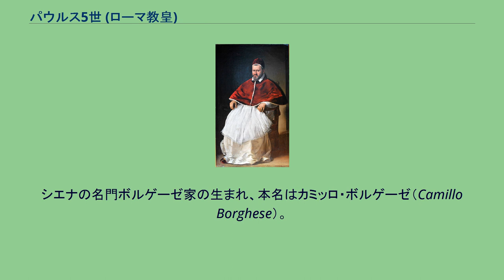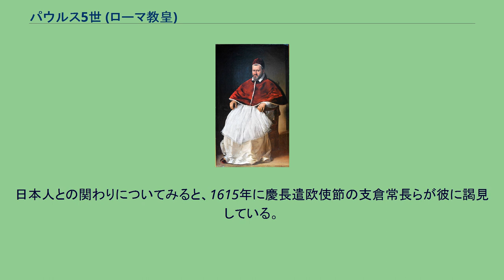パウルス5世 (ローマ教皇)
パウルス5世（Paulus V、1552年9月17日 - 1621年1月28日）は、ローマ教皇（在位：1605年 - 1621年）。
シエナの名門ボルゲーゼ家の生まれ、本名はカミッロ・ボルゲーゼ（Camillo Borghese）。
教会の権益を擁護すべくヴェネツィア共和国やイングランド王ジェームズ1世との交渉を繰り返した。
ローマへ逃れてきたカミッロ・ボルゲーゼは書類にしばしば「ローマ人（Romanus）」と記していた。
彼はペルージャとパドヴァで法学を学び、1596年7月、クレメンス8世によって枢機卿に選出された。
1605年5月、レオ11世没後の教皇選挙ではボルゲーゼがカエサル・バロニウスやロベルト・ベラルミーノなどの錚々たる教皇候補者達を押しのけて新教皇に選出された。
これは彼が中立を保ち、特定の派閥と密着していなかったことから、諸勢力から妥協案として受け入れられたのである。
彼は非常に厳格で一度決めたらやりとげる性格であり、外交家というよりは教会の権益を擁護する法学者というタイプの人物であった。
彼がまず取り組んだのはトリエント公会議で司教は担当教区に定住することが義務付けられたことを受けて、ローマに滞在していた司教達を該当教区へ帰したことであった。
教皇は教会司法権の問題を巡って各国の政府と争った。
特にヴェネツィア共和国とは徹底的に争った。
これは、聖職者に一般法廷で裁かれない特権を与えるべきだとする教皇の主張に対して、ヴェネツィアが反教皇の表明といえる二つの法律を制定したことが発端である。
その法律とは1つは聖職者への不動産譲渡の禁止であり、もう1つは教会の新規建築に政府の許可が必要であるとしたものであった。
それを受けて2人の聖職者が有罪宣告を受け、投獄されたため、教皇はその釈放をもとめた。
そのころ、ヴェネツィアでは教会法学者パオロ・サルピが論陣をはって共和国を弁護していた。
教皇は最終的に1606年4月にヴェネツィア共和国を破門して、聖務停止命令を出した。
共和国内の聖職者たちは教皇に反対して共和政府を支持したが、イエズス会員、ティアティラ会員、カプチン会員だけは教皇を支持したため、共和国を追放される憂き目にあった。
ヴェネツィアでは聖務停止を無視してミサが続けられ、キリストの聖体の祝日が見せ付けるように大々的におこなわれた。
1607年3月にはこの争いにフランスとスペインが調停に乗り出した。
ここにおいてヴェネツィアは法案の撤回は拒否したが、教皇と争うつもりはないし、教皇へは変わらぬ忠誠心を持っていることを強調した。
またイエズス会を反政府分子として禁止した。
妥協を迫られた教皇はここにおいて批判を撤回せざるを得なかった。
教皇の対外的な強硬姿勢はイングランドの穏健派カトリック信徒を窮地に追い込むことになった。
7月9日に教皇はイングランド王ジェームズ1世に出した書簡で、3年遅れながらその王位継承を祝い、カトリック過激派信徒が王と議員の暗殺を企てたとされる火薬陰謀事件に遺憾の意を表している（この事件をイングランド人たちは教皇庁も加担していると考えていた）。
教皇はジェームズ1世に、少数のカトリック信徒の罪によって多くの無辜のカトリック信徒を苦しめないでほしいと願い、信徒に対して（神にそむく事柄以外では）常に王に忠誠であるよう命じることを約束している。
しかし1606年9月、ジェームズ1世が国民に要求した忠誠の誓いの文章には、当時のカトリック教徒にはとても受け入れられない条項が含まれていた。
結局、これに従う者と従わない者とでイングランドのカトリック教徒を分裂させてしまうことになった。
また、枢機卿ロベルト・ベラルミーノの書簡が教皇とジェームズ1世の間の溝を深めた。
それはベラルミーノがイングランドの司教ブラックウェルに対し、国王への忠誠を誓うことは教皇をないがしろにするものだという内容のものであった。
これが1608年にはジェームズ1世の書簡に引用されるほどに論議を呼んだため、ベラルミーノは国王に書簡を送ってこれを釈明している。
教皇はガリレオ・ガリレイとも対面している。
まずベラルミーノ枢機卿に説得させ、次には自身でコペルニクスの地動説を擁護するような発言は控えるように諭している。
ガリレオは当時すでに話題の人で論議を呼んでいたのである。
ローマでは、教皇はサン・ピエトロ大聖堂の建造を急がせ、バチカン図書館を充実させた。
また、ローマの街に多く...